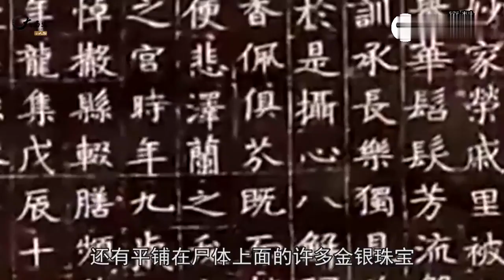西安发现一座9岁女童墓，专家打开棺木后，被棺上四个字吓得停手